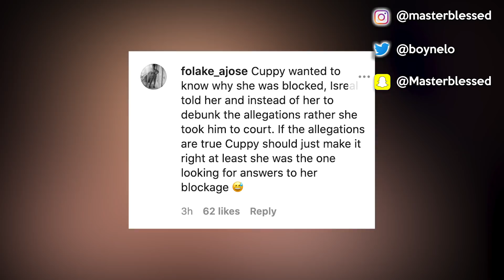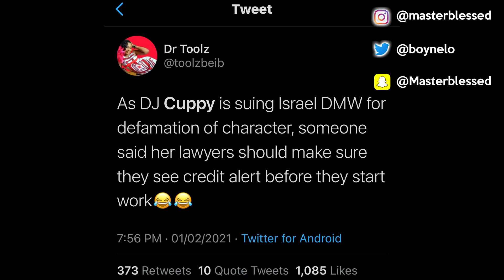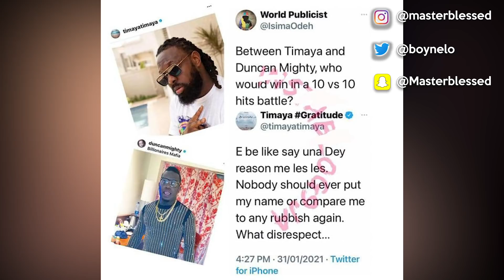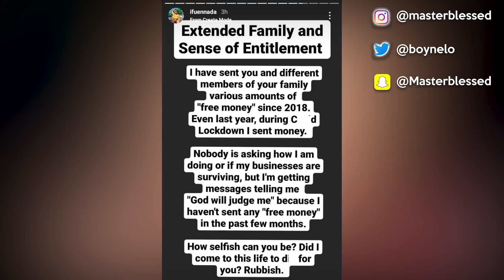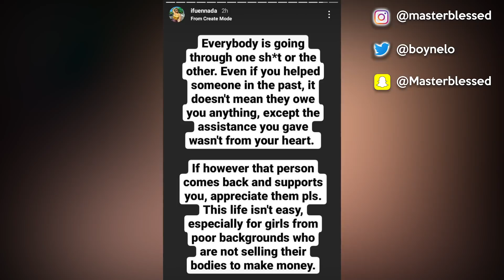DJ Cuppy Arrest Davido Over Zlatan Ibile Sues To Court| Timaya Insults Duncan Mighty and more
DJ Cuppy Sues Davido To Court Over Zlatan Ibile | Timaya Insults Duncan Mighty and more